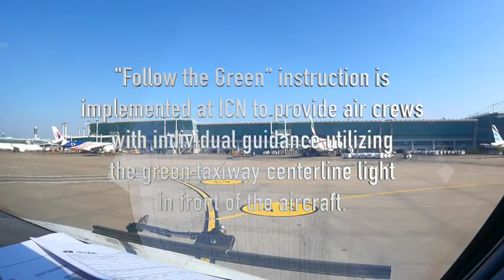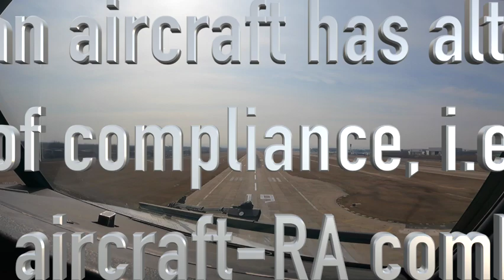N342BB 737 freighter ferry flight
Ferrying a 737-800BCF from Seoul, S. Korea to Jinan, China

Equipment used:
AXIS Aviation Headset
ForeFlight - Performance Plus (EFB; Electronic Flight Bag)
Garmin VIRB Ultra
iPad Air 4
NFlightCam (cockpit audio and video solutions)

Handling agent: Infinite Jet Korea
Midsummer; Sunset Paradise
by Wonki @wonkimusicMusic provided by Free Music for Vlogs

Vibes by LiQWYD @liqwydMusic provided by Free Music for Vlogs youtu.be/_UAai-7OfD8

Cocktail by Vendredi @vendrediduoMusic provided by Free Music for Vlogs youtu.be/O47wyXNQYG4